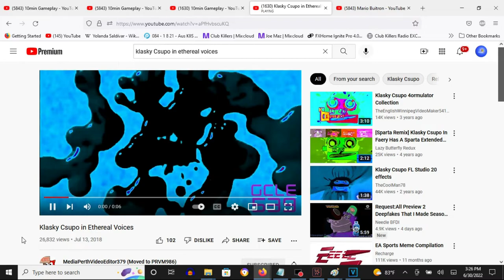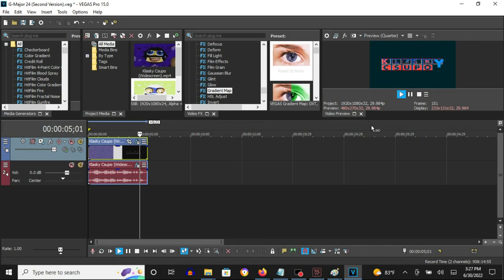How To Make Ethereal Voices On Vegas Pro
This video with a Gradient Map effect is actually the second version of Ethereal Voices. It was made on May 7, 2018 on Vegas Pro by GreyCatLogoEditor.

How To Make Ethereal Voices:

(VideoFX)

1st: Gradient Map - Ethereal Voices

[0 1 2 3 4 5]

0; R:   0, G:    0, B:   0, A: 255
1; R:  15, G:  202, B: 255, A: 255
2; R:   0, G:   43, B: 210, A: 255
3; R: 255, G:    0, B:   0, A: 255
4; R: 255, G:  255, B: 255, A: 255
5; R:   0, G:  255, B: 204, A: 255

(AudioFX)

1st: Orange Vocoder - ETHEREAL VOICES

Klasky Csupo in Ethereal Voices
26,832 views